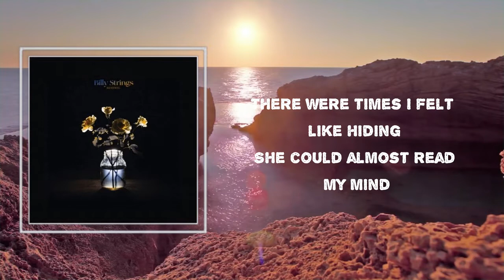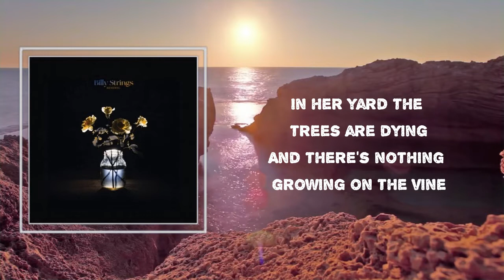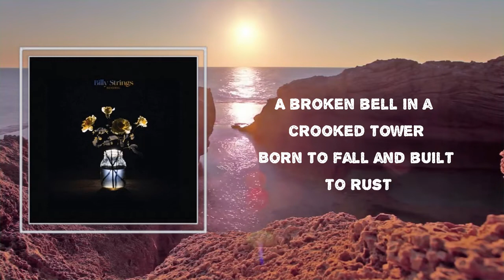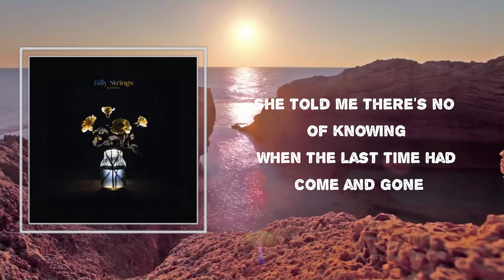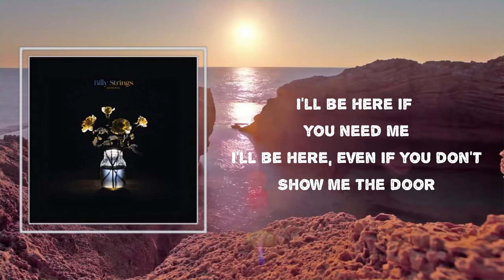"Show Me The Door" - Billy Strings 🎧Lyrics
Songs : "Show Me The Door" by Billy Strings
Album: "Renewal"

"Show Me The Door" Lyrics:

 She ebbs and flows like water
And she feels just like wine
She loved the things I bought her
When I did not have a dime

There were times I felt like hiding
She could almost read my mind
In her yard the trees are dying
And there's nothing growing on the vine

I'll be here if you need me
I'll be here, even if you don't
Show me the door
Or show me something more
Take me in or shove me out to sea

She lit me up like powder
And she scattered me like dust
A broken bell in a crooked tower
Born to fall and built to rust

Couldn't see much deeper
Than a penny on the ground
We looked as far as flesh and bone
So that was all we found

She told me there's no way of knowing
When the last time had come and gone
We can't reap what we've been sowing
Waiting for answers farther along

Billy Strings
#"Renewal"